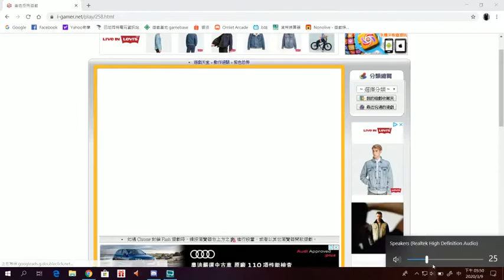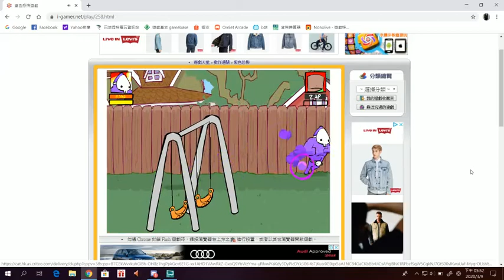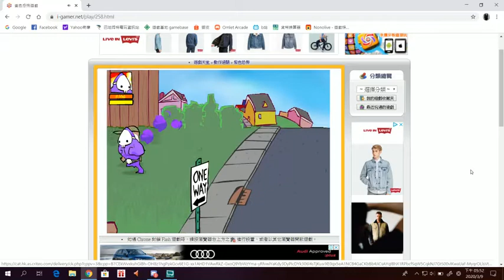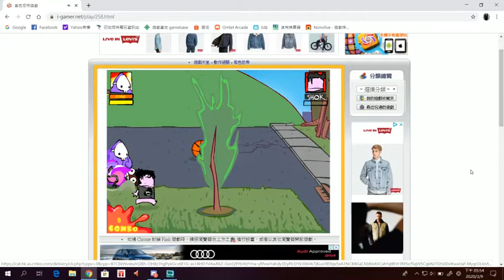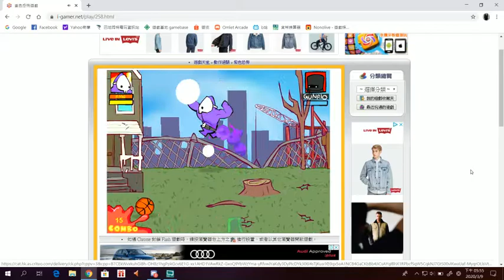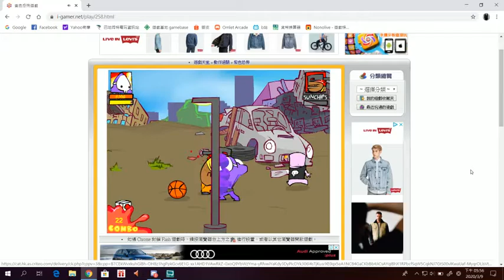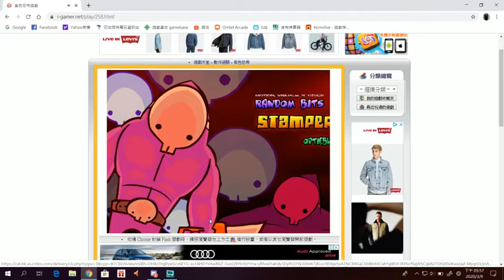紫色恐怖 小遊戲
還不錯，很適合發洩